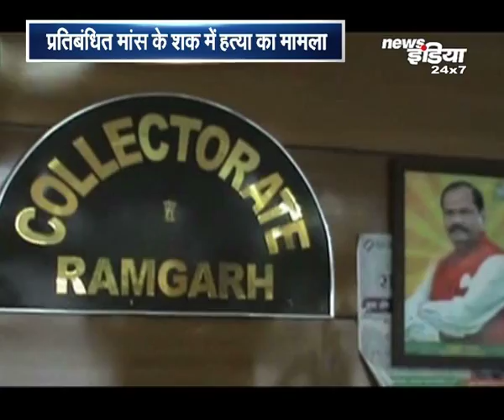Mid Night Headlines @ 9:00 PM